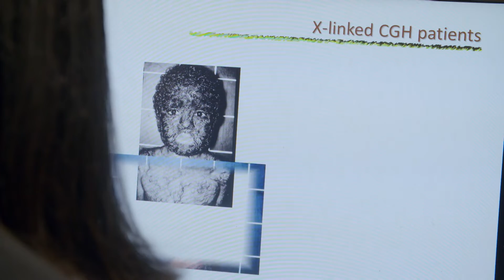La Maldición Familiar | Mutación Genética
Jesús Aceves tiene una condición que hace que le crezca mucho vello en la cara.

Utilizando la información recopilada del proyecto del genoma humano, un estudio de ADN ha ayudado a identificar un gen defectuoso que causa esta mutación genética que resulta en la condición conocida como hipertricosis.

El gen mutado se remonta a su abuela. Ahora, 30 personas de esta familia tienen exceso de vello en la cara.